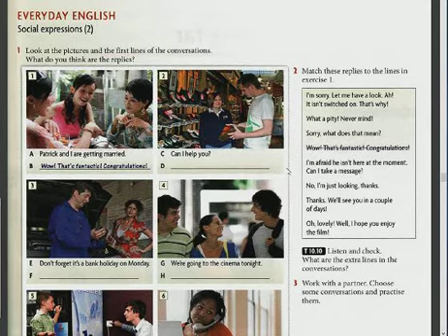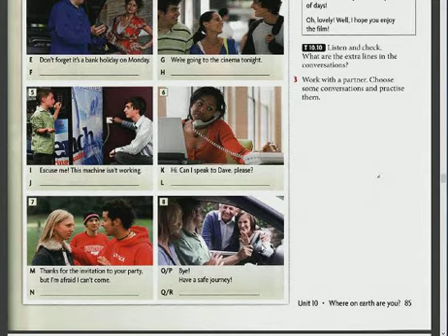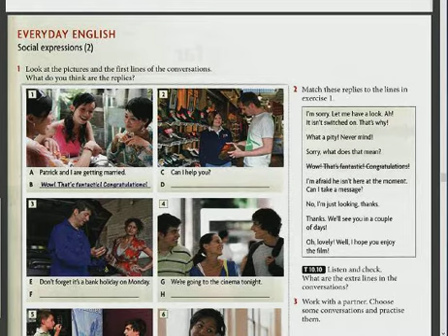The School of English in Pushkino _ 85 _ Курс «Всё сначала!»